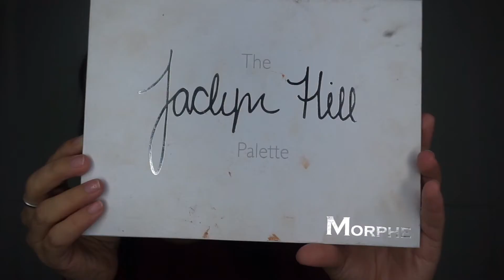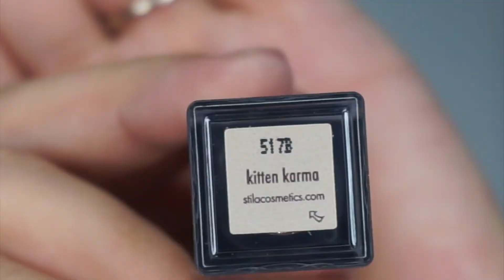FALL MAKEUP LOOK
HOPE YOU GUYS ENJOYED THIS VIDEO ALL PRODUCTS MENTIONED ON THE VIDEO,